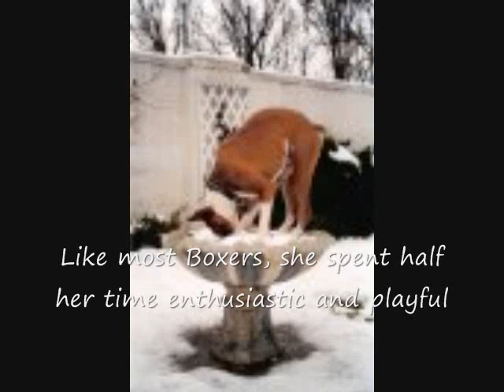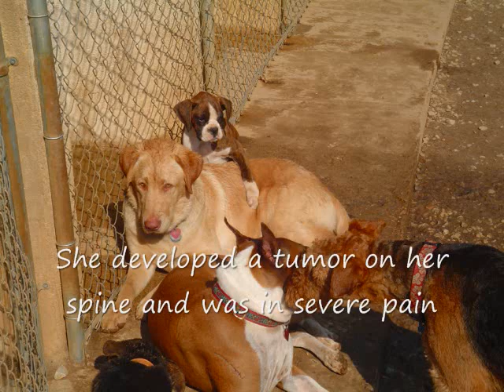sugar 2.wmv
A tribute video by Dave Cugno.